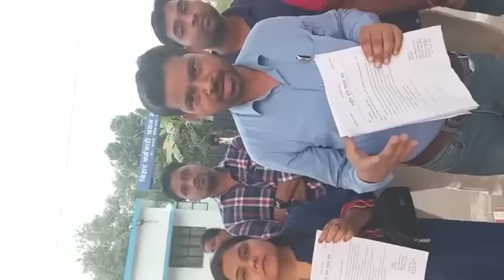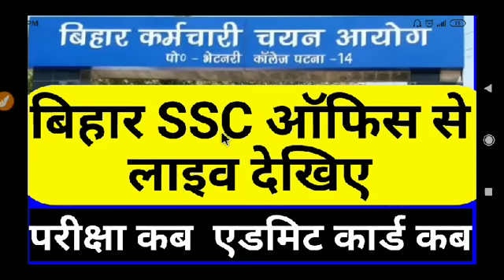बिहार SSC ऑफिस से लाइव एडमिट कार्ड कब || bihar sachivalaya exam 2022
📝बिहार सचिवालय की कम समय में संपूर्ण तैयारी और हूबहू पैटर्न पर प्रैक्टिस सेट देने के लिए एप्लीकेशन से जुड़िए.

👉 Telegram Name'Success Planet'